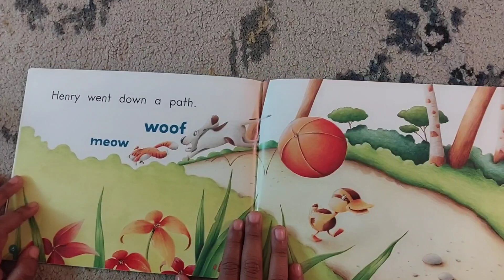Henry the Duck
Henry is on the go!
Henry, the duck wakes up before the rest of his family.Will he get into trouble when he waddles out of the pond? @ Guided Science Readers